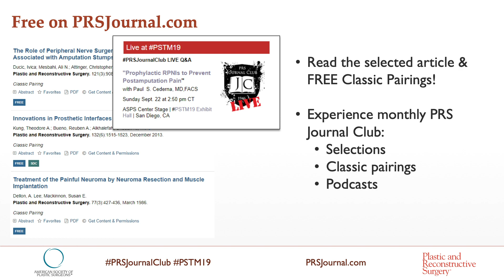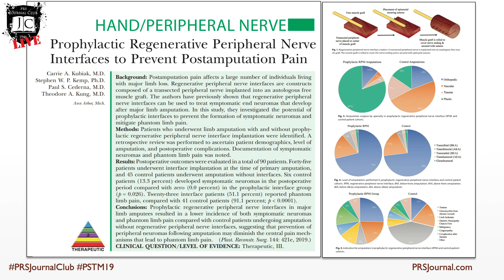PRS Journal Club Live: Prophylactic RPNIs to Prevent Postamputation Pain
In a special edition of the Award-winning PRS Journal Club Q&A recorded LIVE at PSTM 2019 in San Diego, California, Paul S. Cederna, MD discusses his article “Prophylactic RPNIs to Prevent Postamputation Pain,” with a live audience. Moderated by 2019 PRS Resident Ambassadors Raj Parikh, MD and Kyle Sanniec, MD.